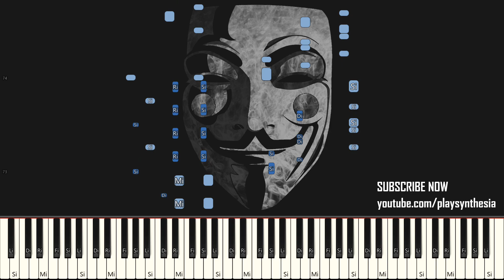CAVE STORY DOUKUTSU MONOGATARI ~ GRAVITY